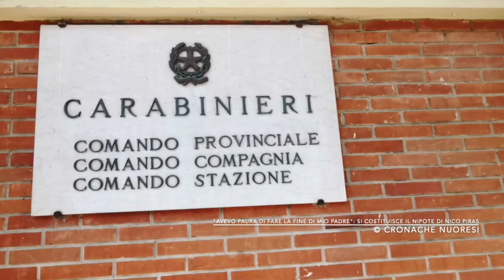"Avevo paura di fare la fine di mio padre": si costituisce il nipote di Nico Piras